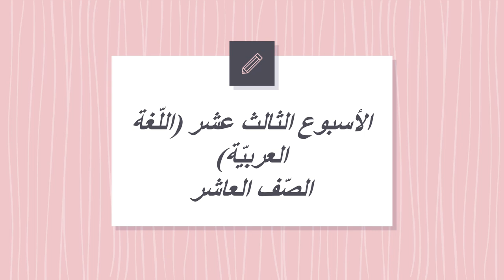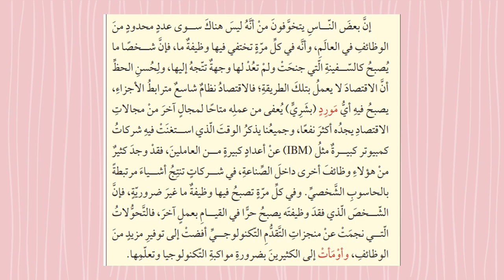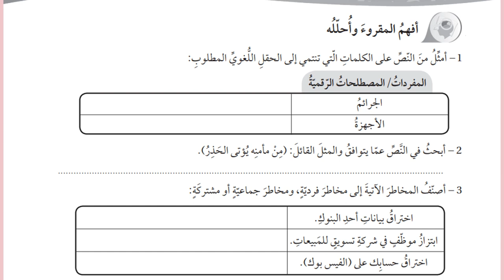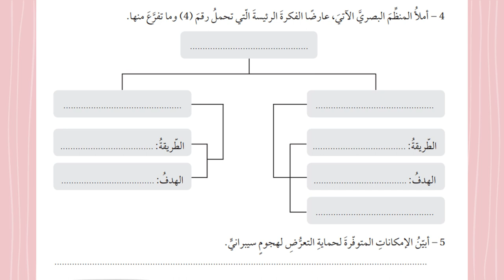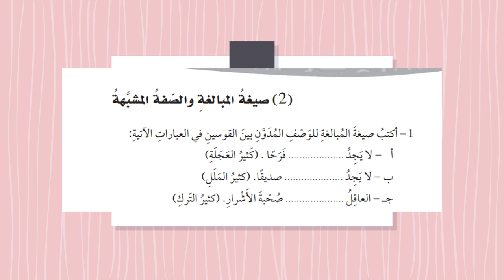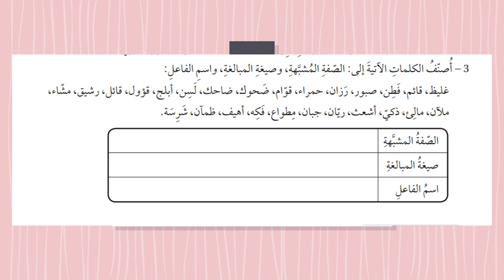الأسبوع الثالث عشرف2 اللغة العربية الصّف العاشر - المعلمة منال زكارنه